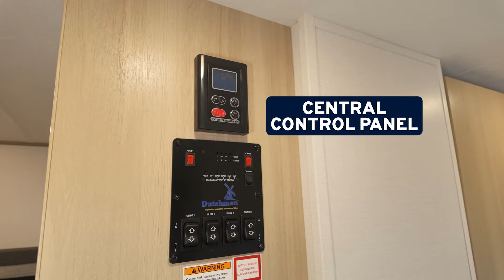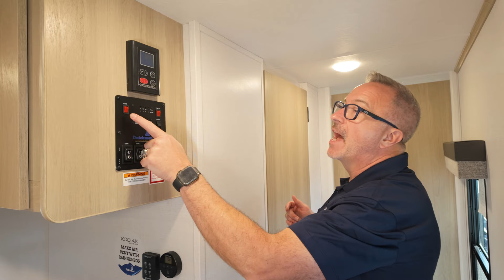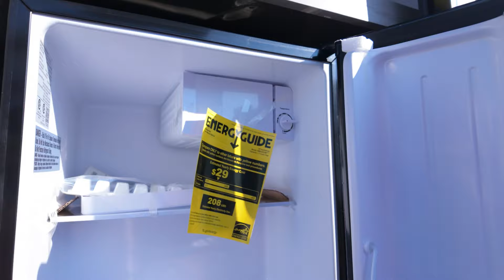Everything and the Kitchen Sink! 2025 Dutchmen Kodiak Ultimate 3361RKSL | RV Review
The 2025 Dutchmen Kodiak Ultimate 3361RKSL puts luxury and comfort first for you and your partner. This three-slide couples travel trailer brings elevated features to every room and application. From your galley-style kitchen to the unique front cap primary bedroom, there’s a welcomed surprise around every turn.

» Two Fireplaces - With an aluminum frame, fiberglass walls, and foam insulation, you’ll stay plenty warm on colder nights with two fireplaces—one in the living area, one in the bedroom.

» Galley-Style Kitchen - We absolutely love the countertops and unique sink placement on this rear galley-style kitchen. There are fewer ways for folks to get in the way when the cooking is happening.

» Entertainment Center w/ Hidden Pantry - The television on a swivel is a nice addition, but behind it you’ve got hidden storage, perfect for pantry items, movies, or boardgames.

» European Flat Front Cabinetry - Throughout the 3361RKSL are flat front European-style cabinets that are flush against each other and create a modern, sleek look. These is the perfect balance of luxury and functionality.

» LED Backlit Medicine Cabinet - Speaking of style, it’s a small but appreciated detail in the bathroom. The LED backlit medicine cabinet is part style, part function, doubling as a nightlight.

» Front Cap Bench - We love the east-to-west king bed setup in the primary bedroom that makes way for a front-cap bench seat that’s great for pre-bed conversations or getting ready in the morning.

» THREE Bedroom Wardrobers - Whoa! You get three wardrobe cabinets to keep clothes, linens, you name it.

» Outdoor Kitchen & Entertainment Center - Rarely do you see an outside kitchen paired with a television like this. On the swivel, you can keep up with games while getting the burgers ready in this sweet outdoor setup.

Once you tour the Kodiak Ultimate 3361RKSL and see for yourself, you’re going to understand that this is a whole ‘nother kind of travel trailer experience. So what are you waiting for? Contact your local Camping World to see if this Ultimate is ready to see in person.

00:00 The 2025 DUTCHMEN KODIAK ULTIMATE 3361RKSL
00:22 Specs and Floor Plan
00:43 Kitchen
03:31 Living Area
05:44 Command Center
06:05 Tank Sizes
06:23 Bathroom
07:04 Bedroom
08:59 Exterior Features
11:58 Outro